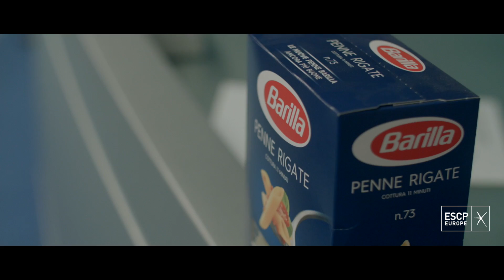ESCP Europe's IFBM company visit: Barilla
Barilla is Italy’s favorite pasta and it opened its doors to our students. Barilla managers explained to the Master in International Food & Beverage management students the uniqueness of the company’s family business and philosophy.

Soundtrack: Broke For Free - Heart Ache